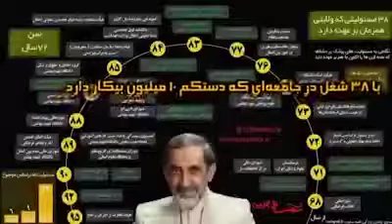لنگ حوثی های یمنی از کجا تامین مالی میشود؟ کلیپ بسسیار گویاست لطفا منتشر کنید